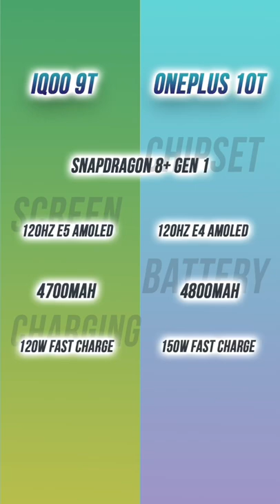iQOO 9T vs OnePlus 10T: Which is Better?